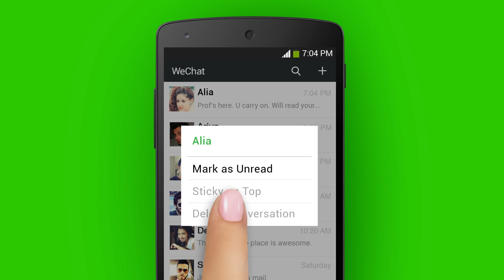WeChat Quickies: Mark messages as Unread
Get back to important messages later by marking them as unread.